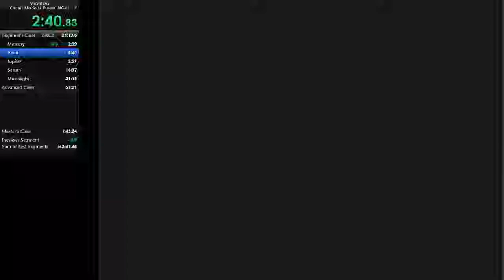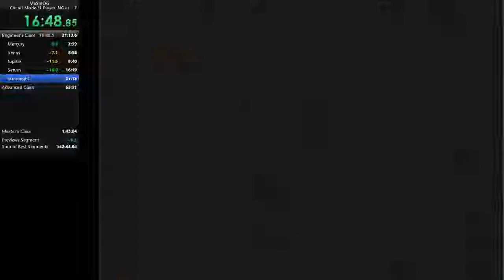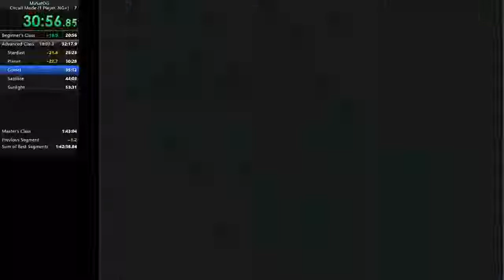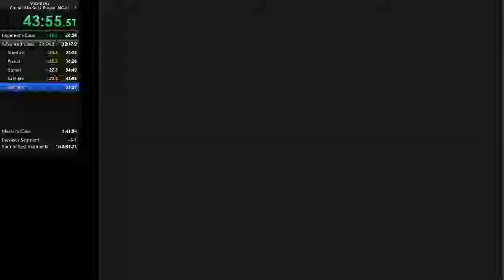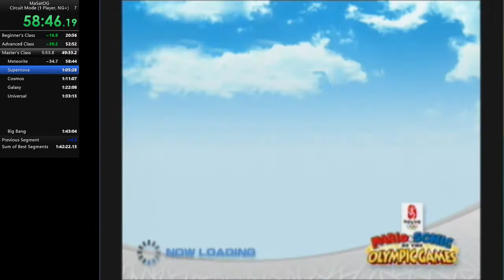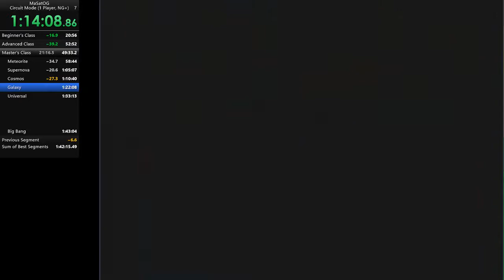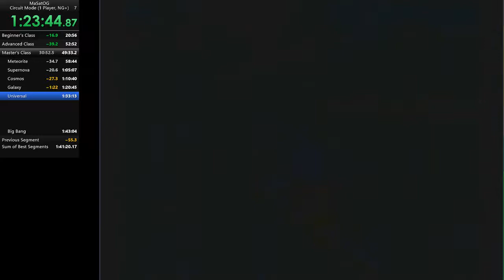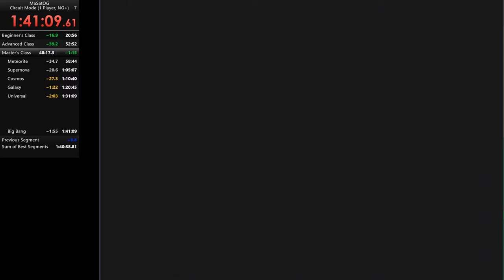Mario & Sonic at the Olympic Games - Circuit Mode (New Game +) 1:41:09 (Former WR)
Thought I'd try to improve this version of Circuit Mode as well, and it happened faster than I thought. Better RNG, and some better execution made this run happen.

Unfortunately, thanks to family asking for a thing, I lost time on Meteorite, and I started too early on the final 110m Hurdles... A sub-1:41 will happen hopefully soon... and sub-1:40 is the dream.